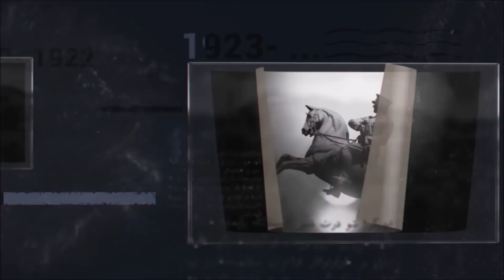52 - OSMANLI TARİHİ - KÖPRÜLÜ MEHMED PAŞA |4.MEHMED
Hatice Turhan Sultan, Köprülü Mehmed Paşa'ya tam yetki verdikten sonra naibelikten çekildi. Mehmed Paşa ilk olarak devletin merkezi yönetimini ele aldı. Gereksiz kişileri görevlerinden uzaklaştırarak yeni atamalar yaptı. Serdar-ı Ekrem olarak donanma ile Çanakkale'ye geldi. Burada Venedik donanmasını bozdu ve Bozcaada ile Limni adasını kurtardı. Payitahtın verdiği emirlere itaatsizlik eden Erdel Prensi 2. Rakoczi'nin üzerine sefere çıktı. Erdel isyanını bastırdı. Anadolu'da son celali isyanları vuku buldu. Abaza Hasan Paşa ve diğer isyancı takımı Murtaza Paşa tarafından idam edildi. Kısa süre sonra da Köprülü Mehmed Paşa vefat edince yerine oğlu Köprülü Fazıl Ahmed Paşa sadarete getirildi.